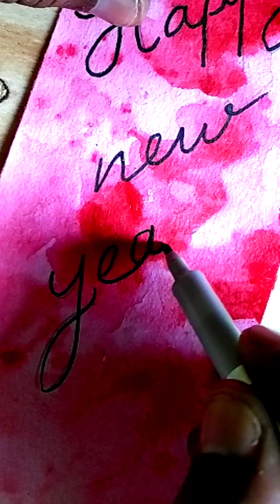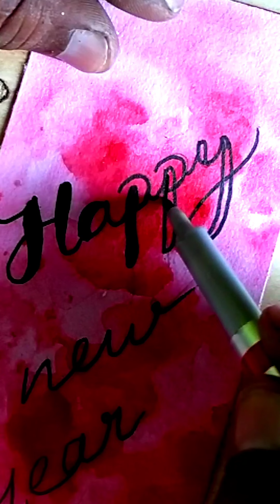how to make bookmark l art ideas l bookmark art l simple gift ideas l hobby